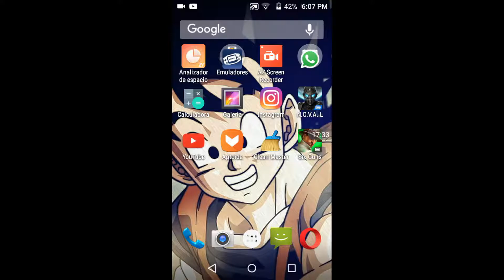Six-Guns: Duelo de bandas/Gameplay